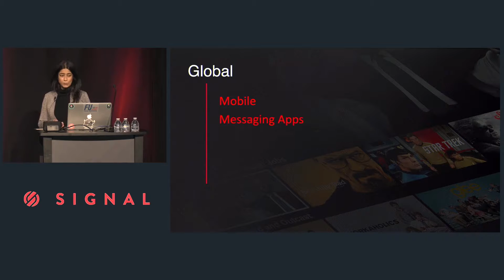Hello SMS - Trailer - Devika Chawla & George Abraham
In January Netflix went live globally. Behind the scenes, the teams built capabilities that could be applied broadly. For Messaging, we built SMS as a new channel to communicate with members in parts of the world where the efficacy of email is limited. We’ll talk about the Netflix ecosystem, the Messages we send to drive streaming/retention, and how we plugged in SMS and built a robust operational infrastructure around this channel to drive increased global visibility/deliverability.